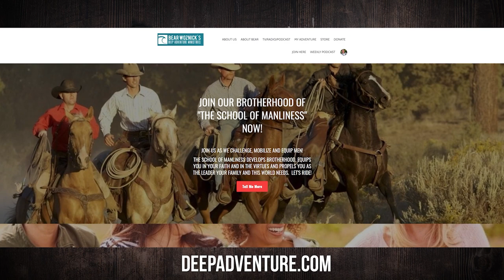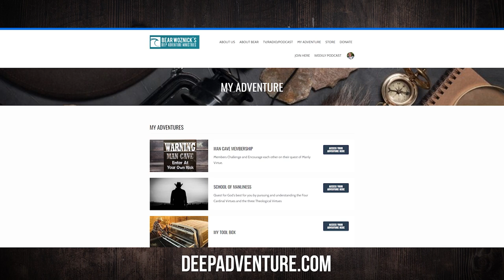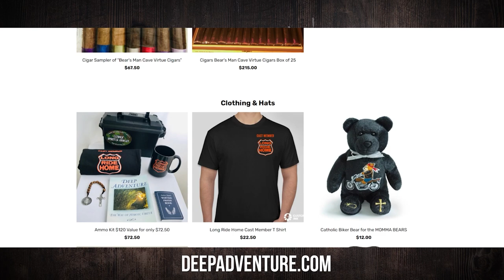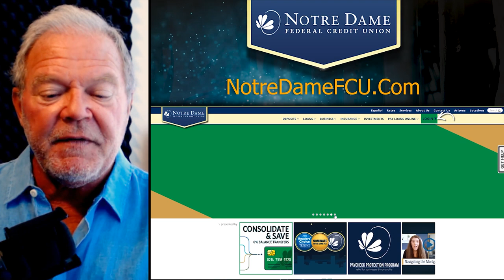BWA625 Mind of God as Seen in Math | Brad Jolly | The Bear Woznick Adventure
When will we need math in real life? It points to the higher realness of God.

In this episode:
1. What math reveals to us about our spiritual, rational soul.
2. The intelligent design of the universe.
3. How a math geek finds God in the midst of science.